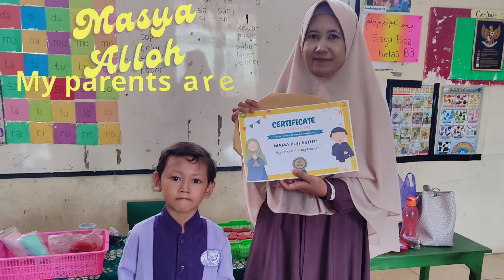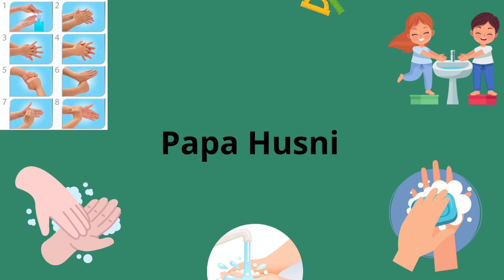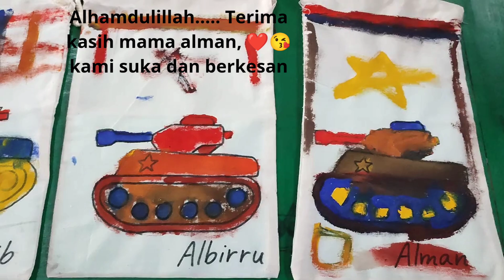Ide kegiatan anak TK seru dan menarik|parents teaching| melukis |cuci tangan sesuai protokol|origami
Assalamu'alaikum... ☺.hari ini kita parents teaching yang ketiga, yang mengisi mama akbar - origami siput, papa husni - tutorial cuci tangan sesuai protokol kesehatan, mama alman - melukis tas serut mini.
saksikan videonya ya... keseruan kegiatan anak tk dengan parents teaching, my parents are my teachers👩‍🏫‍